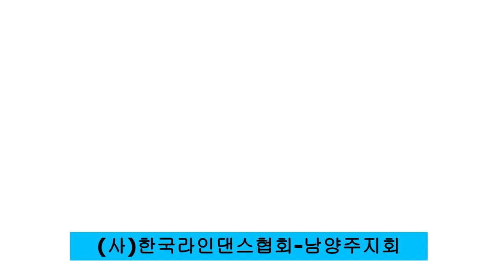That Kinda Cha-Line dance (사)한국라인댄스협회-남양주지회(중급댄스)(2023 KoLDA 송년파티곡 레벨 4 (5번)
Count: 48  Wall: 2  Level: Intermediate Cha Cha
Choreographer: Nina Skyrud (NOR), Rob Fowler (ES) & I.C.E(ES)-
7 January 2023